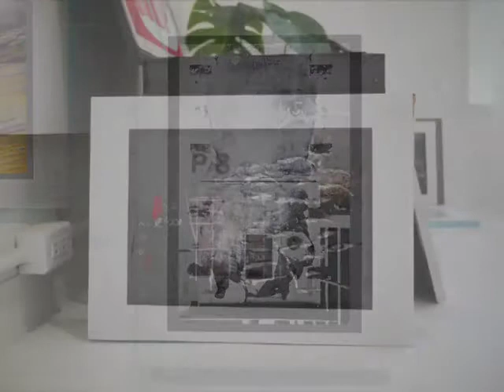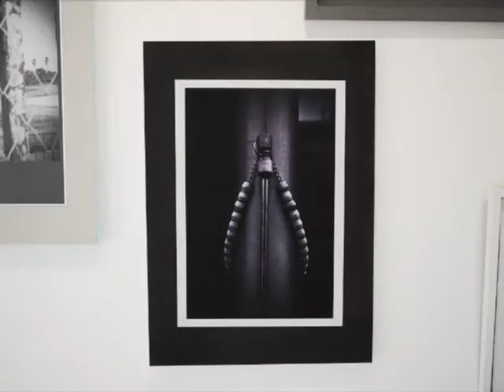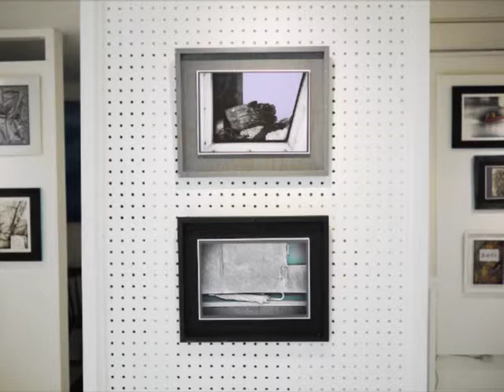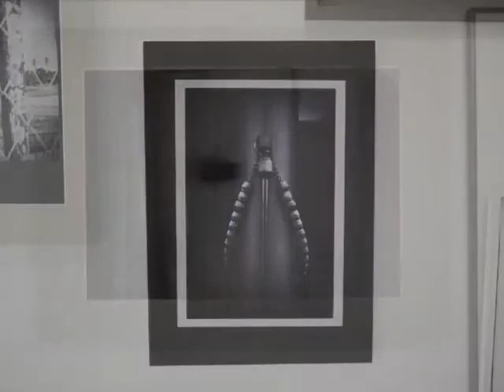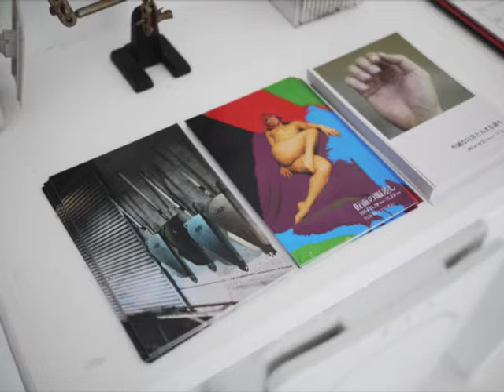いけたにいさむ個展／チグハグな寓話